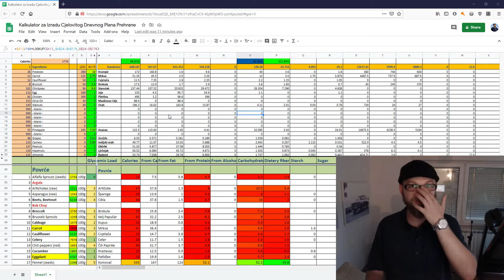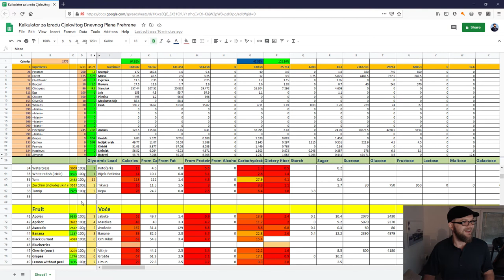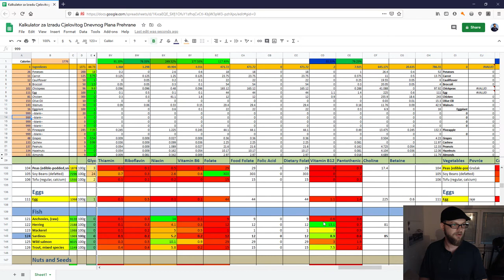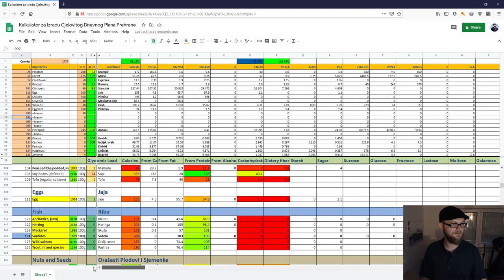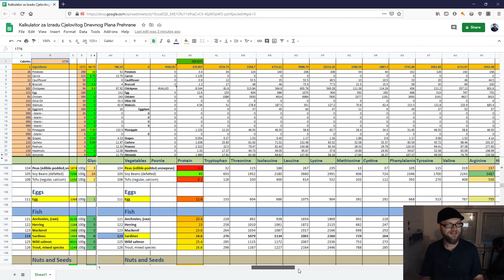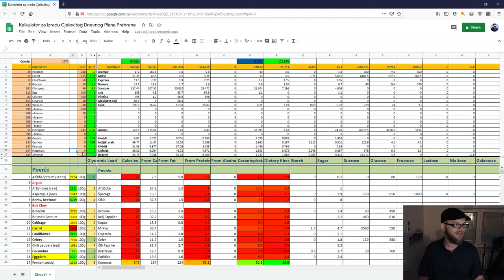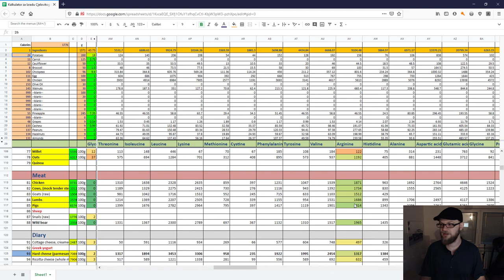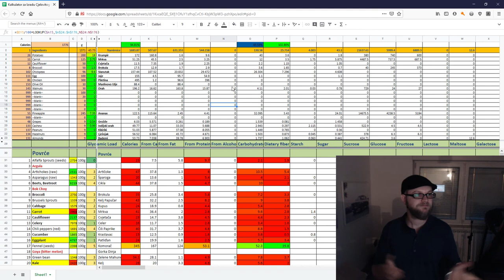Kalkulator za Izradu Cjelovitog Dnevnog Plana Prehrane [PROTEINI, MASNOĆE, UGLJIKOHIDRATI]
👉 Pogledaj moj kalkulator u kojem možete kombinirati različite namirnice i vidjeti zadovoljavate li dnevne potrebe za mastima, ugljikohidratima, proteinima, vitaminima, mineralima i ostalim.

Također možete vidjeti koje namirnice konzumirate premalo, a koje previše.

(Obavještavam vas da ja nisam odgovoran za eventualnu štetu nastalu primjenom ove tablice. Tablice je nastala kao hobi i ovdje je podjeljena s vama u obliku kakvom je.)

🆘 PODRŽITE MOJ RAD, Veliko Hvala 🆘
Bitcoin: [ 14yyb87SSpzXpLnoXCa9ff6kLY5oEJjUwP ]